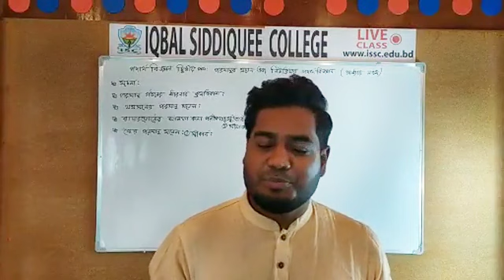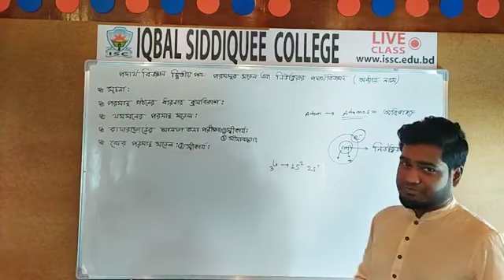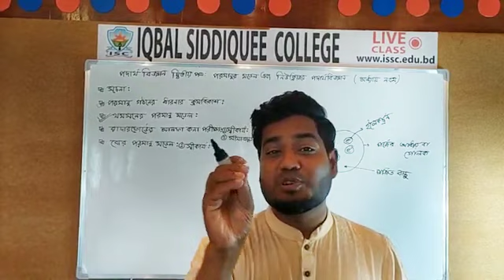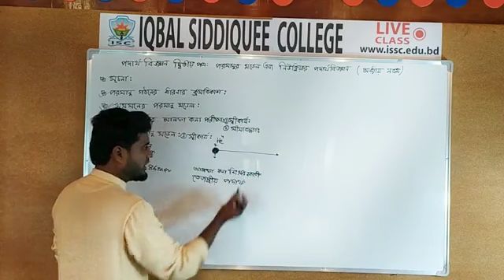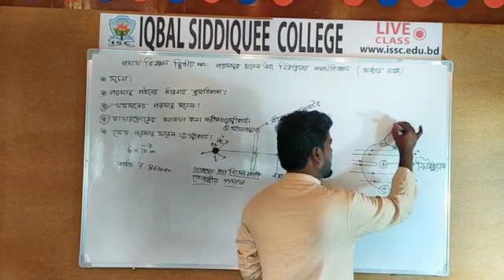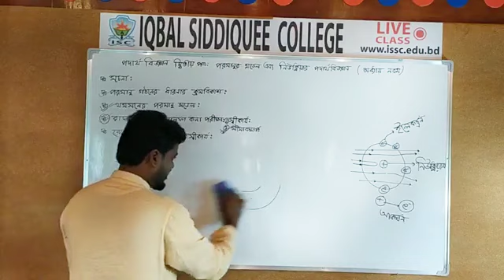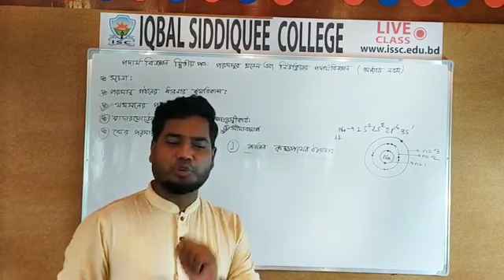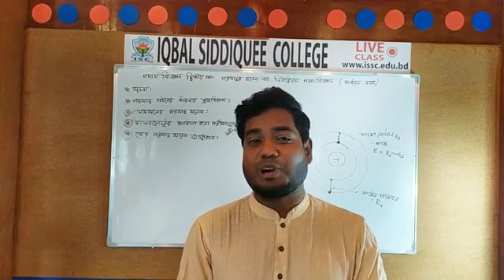পদার্থ বিজ্ঞান দ্বিতীয় পত্র , নবম অধ্যায়ঃ পরমানুর মডেল ও নিউক্লিয়ার পদার্থ বিজ্ঞান।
ISC  কতৃর্ক আয়োজিত এটা আমার প্রথম লাইভ ক্লাস । আলোচ্য বিষয় , পরমানু ধারণা, পরমানুর ধারনার ক্রমবিকাস, থমসনের পরমানু মডেল, রাদারফোর্ড পরমানুর মডেল ও বোর পরমানু মডেল।